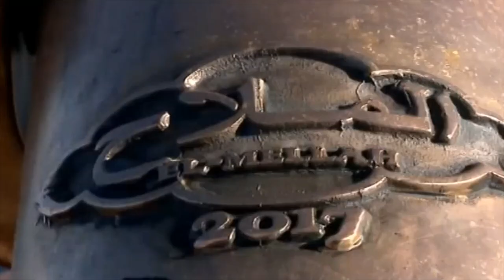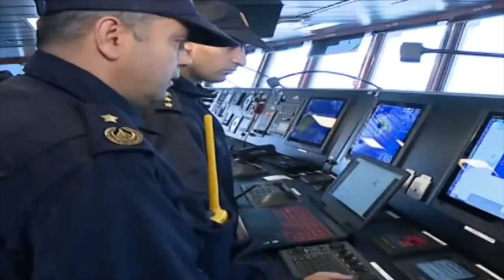😱شاهدوا مفخرة البحرية الجزائرية😱المدرسة العائمة 💪EL MELLAH 938💪💪💪💪💪💪